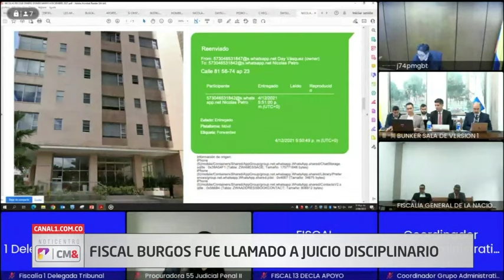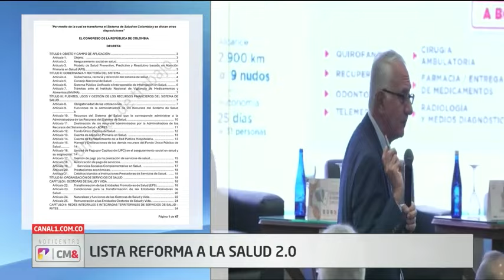Nombrarán nuevo fiscal en el caso Petro | Noticias Colombia Canal 1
Nombrarán nuevo fiscal en el caso Nicolás Petro | Noticias Colombia Canal 1

Noticias Ultima Hora Canal 1
Noticias de Colombia Canal 1
Noticias de Colombia hoy Canal uno